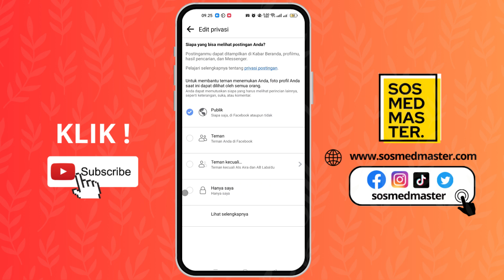Cara Menyembunyikan Foto Profil Facebook Dari Publik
Di video ini kami memberikan tutorial cara menyembunyikan foto profil dari publik sehingga orang tidak bisa melihat foto profil Anda.